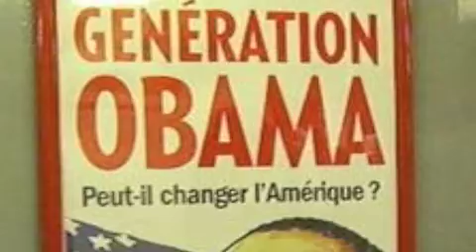Do You Feel Like We Do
What a nice G20